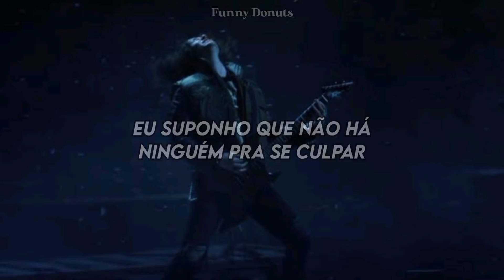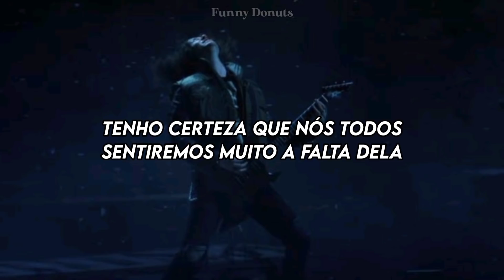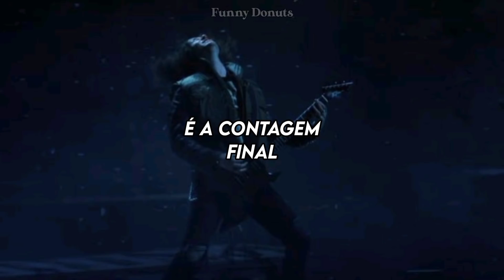Europe - The Final Countdown (Tradução/Legendado)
Letra:

We're leavin' together
But still it's farewell
And maybe we'll come back
To Earth, who can tell?

Oh
We're headin' for Venus (Venus)
And still we stand tall
'Cause maybe they've seen us
I'm sure that we all miss her so

The final countdown (final countdown)
(Oh)
Oh

The final countdown, oh

(Oh)

We're leavin' together
(The final countdown)
We'll all miss her so
It's the final countdown (final countdown)
(Oh)
It's the final countdown
Yeah